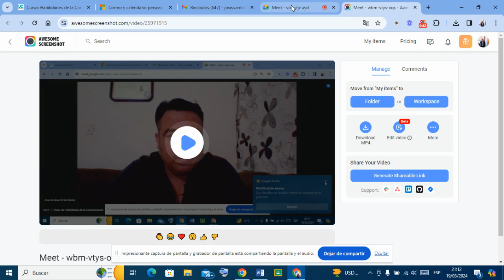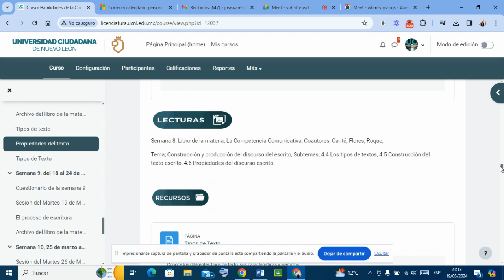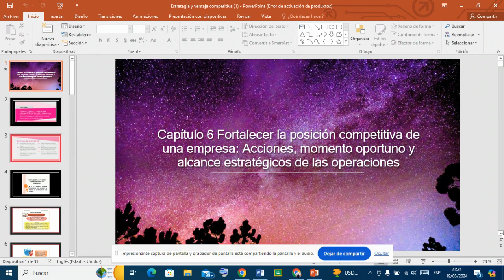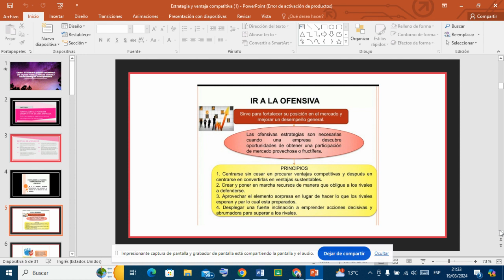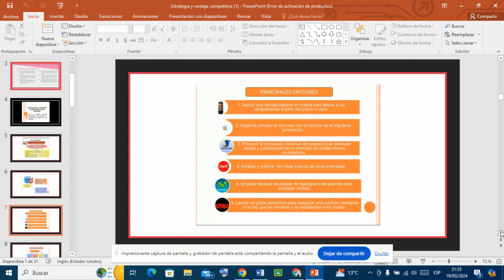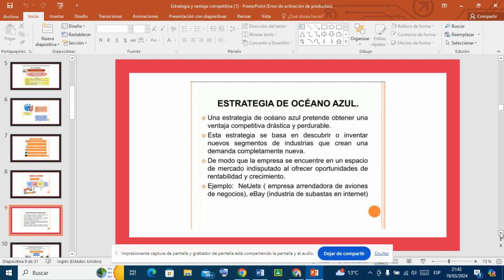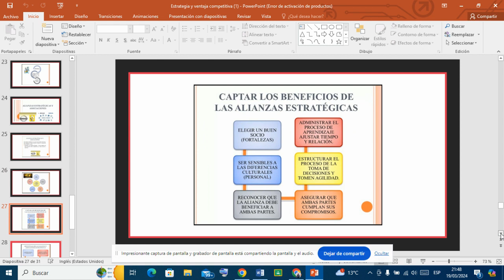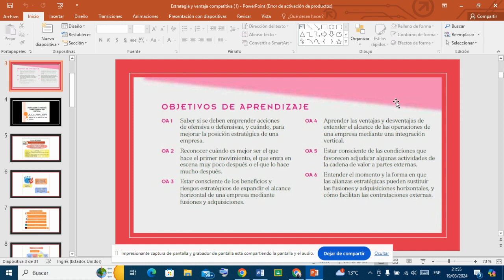Clase 9 de Prácticas Profesionales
La posición competitiva de una empresa, entre otros subtemas relacionados a el área del conocimiento